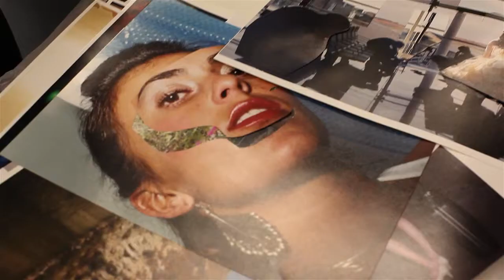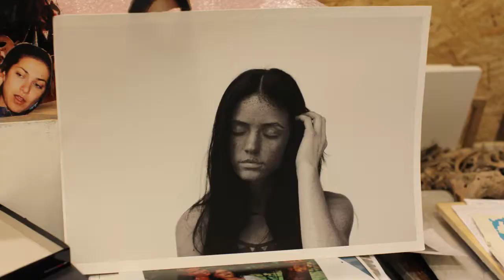Pi TV Profiles: Michal Rubin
The second in our new Pi TV profiles series where we interview students at the Slade School of Fine Art, to see their work and to find out what goes on at the slade.